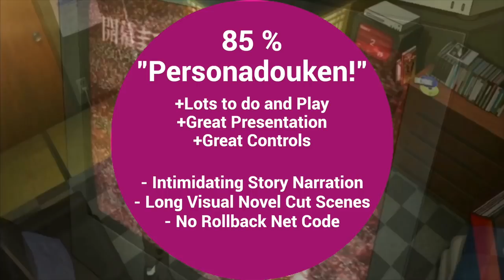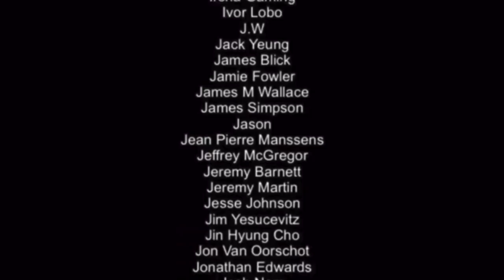Persona 4 Arena Ultimax Nintendo Switch Review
Persona 4 Arena Ultimax first released in arcades in 2013 and on consoles a year later. It's a fighting game set in the Persona universe which takes place shortly after the events of Persona 4 and includes characters from both Persona 3 and 4. It has just released on the Nintendo Switch but is it worth getting? Well, let's find out...

This was written and edited for us by Azdin of Grinning Wolf games so thank you so much to you Azdin. It was a great gesture and a lot of help!

Happy Gaming
Mark & Glen
SwitchUp

Review written and video created by Azdin (Grinning Wolf Games). Narrated by Glen Bolger.